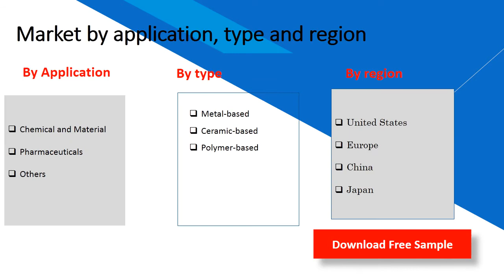Electrospun Nanofiber Catalyst Market Research Report 2020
Electrospun Nanofiber Catalyst market report provides a detailed analysis of global market size, regional and country-level market size, segmentation market growth, market share, competitive Landscape, sales analysis, impact of domestic and global market players, value chain optimization, trade regulations, recent developments, opportunities analysis, strategic market growth analysis, product launches, area marketplace expanding, and technological innovations.